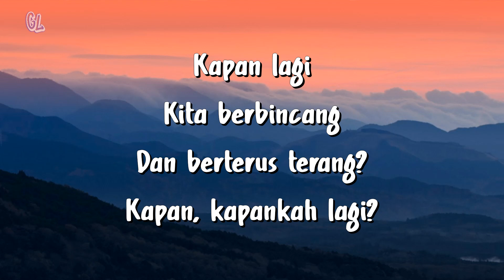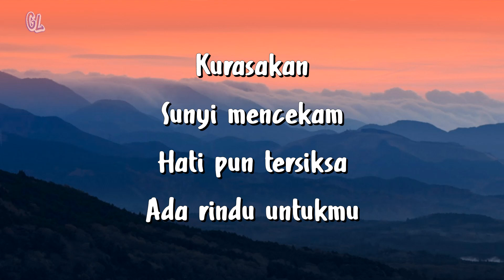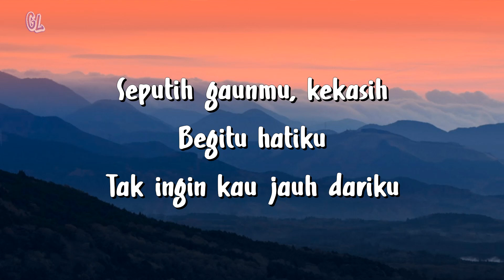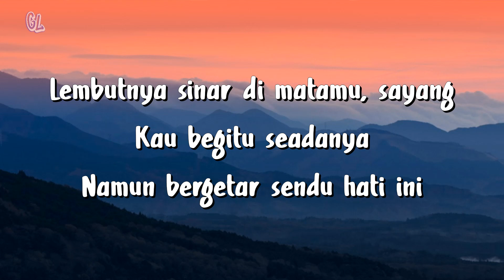Ada Rindu Untukmu - Pance Pondaag (Cover by Harry Parintang) Lirik